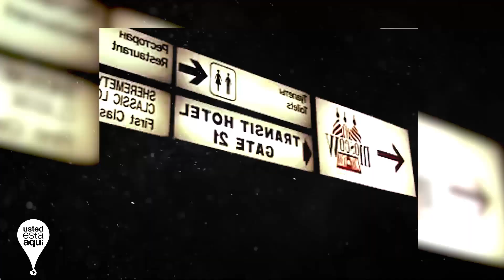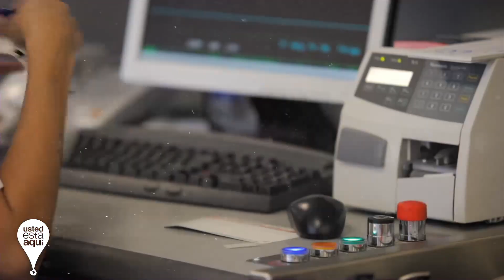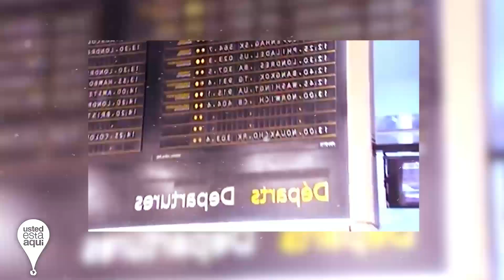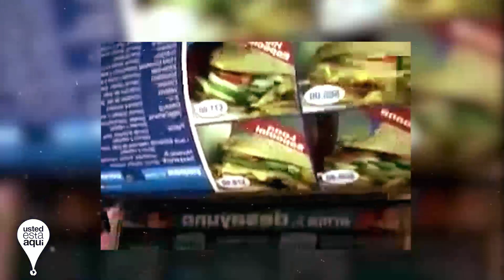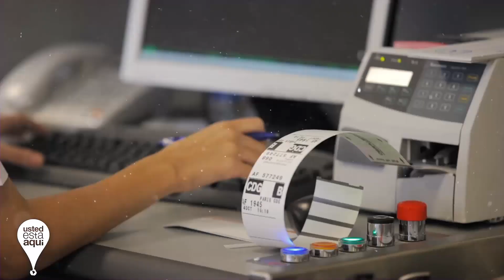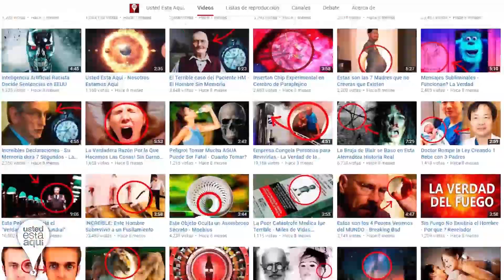Hombre Vive 18 Años En Terminal de Aeropuerto - Increíble - Personas que Vivieron en Aeropuertos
Aquí veremos la increíble historia de estas personas que viven en un aeropuerto - Historias Reales - La terminal